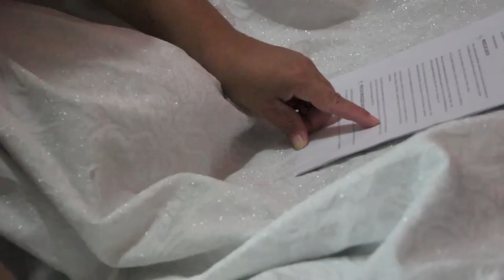O REFLETIR DA ALMA - QUIMBANDA